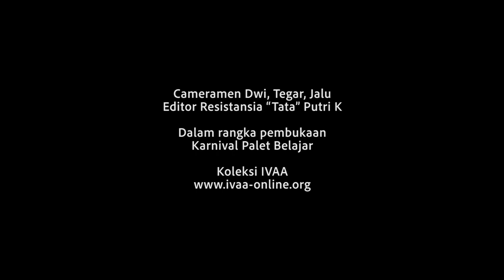Musrary IVAA x Karnival Palet Belajar - Reza Dien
Acara Closing pameran Palet belajar bekerjasama dengan program Musrary IVAA. konsepnya adalah memberi ruang untuk bercerita lewat musik dan lirik. Kali ini kami kedatangan Reza Dien, dengan karya Musikalisasi Puisi, dalam acara ini beliau membawakan beberapa lagu dalam Album Masa Lalu Jatuh ke Dalam Senyumanmu

Palet Belajar: Membuka Ruang Inovasi Pendidikan di Masa Pandemi hingga Endemi. @paletbelajar

Memenuhi ruang tinjau pendidikan. Menempati ujung aksi yang bukan akhir. Palet Belajar menjadi salah satu aktor yang bergerak dalam renovasi pendidikan di Indonesia. Kami perihatin atas anak, keluarga, dan sekolah yang mengalami kesulitan karena berbagai keterbatasan teknis.

Sejak bulan bulan Agustus 2020, tim Palet Belajar bersama Yayasan Pustaka Kelana sudah membuat beberapa upaya untuk menghidupkan suasana belajar baik di sekolah dan di rumah baik daring, luring maupun hibrid dengan metodologi dan konten yang menyenangkan, yang membantu anak belajar, yang mengaktikan orang rumah dalam proses belajar, yang terdiri dari budaya lokal serta diterapkan di lingkungan setempat (di dalam dan di luar ruang).